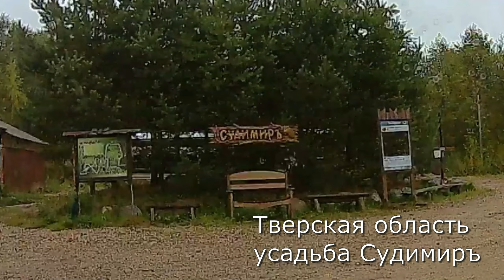Ферма маралов и оленей в Тверской области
Усадьба "Судимиръ" в Тверской области